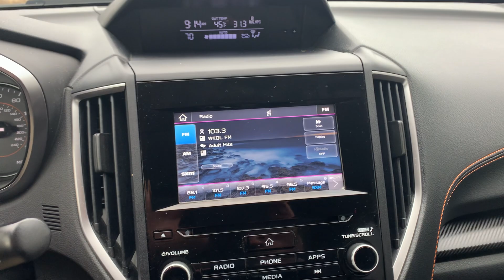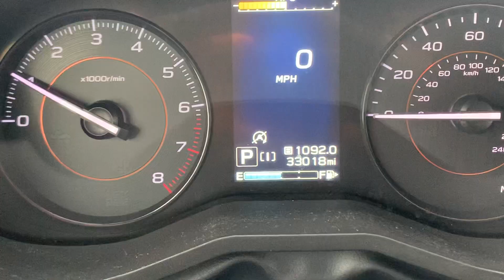Stock 2015DS 2022 Subaru Crosstrek Premium JF2GTAPC1N8277990